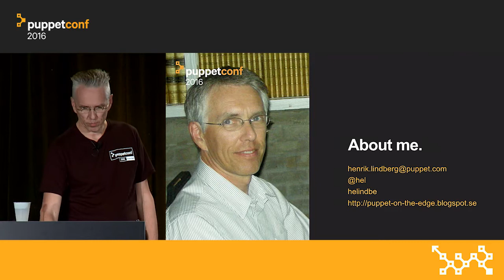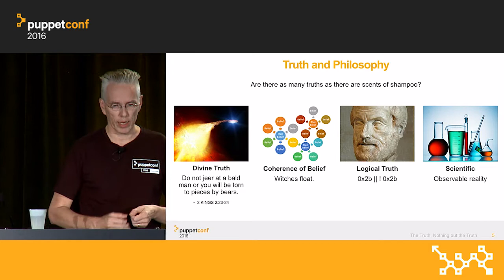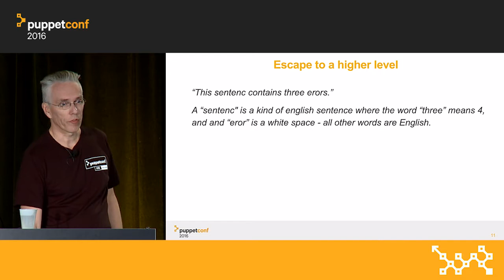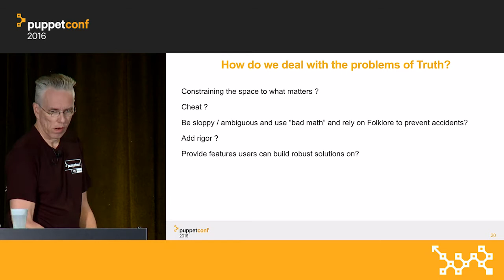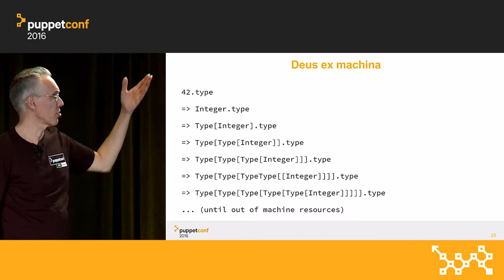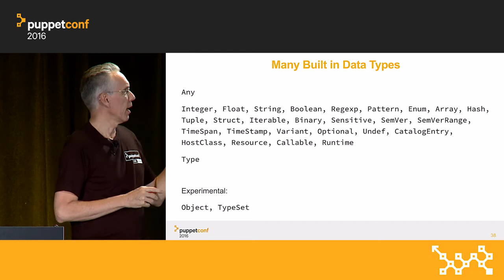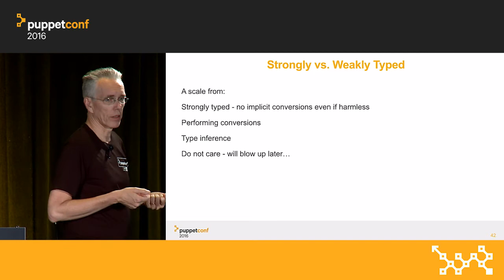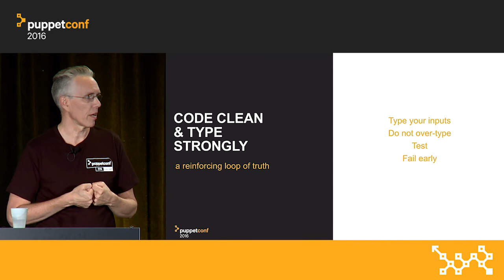The Truth, Nothing but the Truth: Why Type Systems are Important to Configuration Management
Henrik Lindberg of Puppet presents "The Truth, Nothing but the Truth: Why Type Systems are Important to Configuration Management" at PuppetConf 2016.